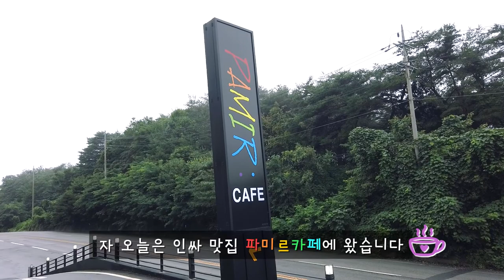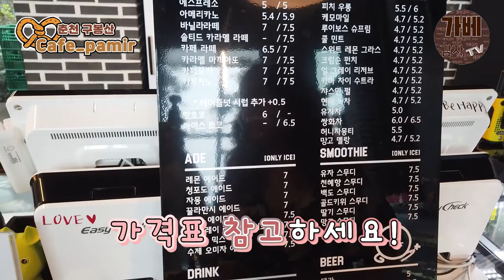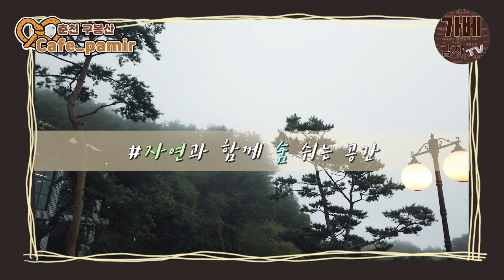[춘천카페 포토존 시리즈 1] 카페파미르 /포토스팟 / 안내영상/ Beautiful Korea Cafe series "cafe pamir"/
SNS PHOTO CAFE 'PAMIR'
춘천 인스타용 사진맛집 '파미르'

Chuncheon city in Korea Cafe series "PAMIR"